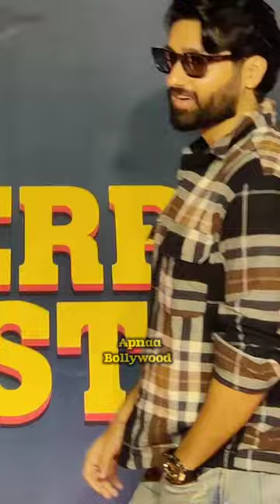Utkarsh Sharma Posing on The Red Carpet of Katrina Vijay Movie Merry Christmas Premiere Show | Gadar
Utkarsh Sharma Posing on The Red Carpet of Katrina Vijay Movie Merry Christmas Premiere Show | Gadar 2